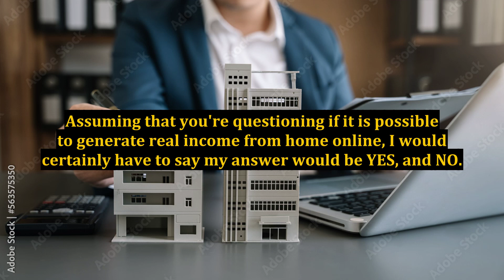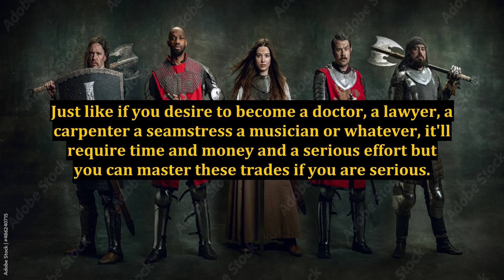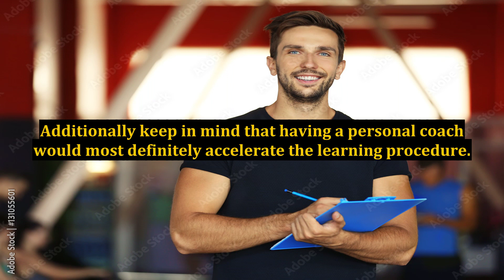Real Income From Home Online - Legitimate Way To Make Money?